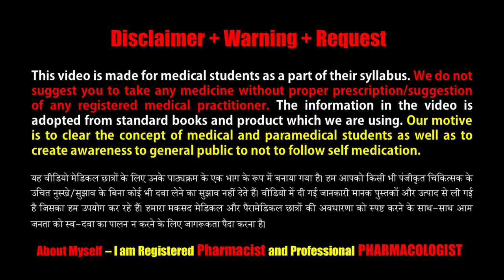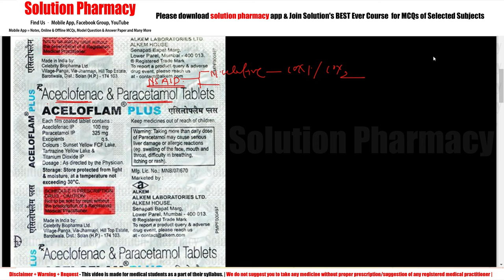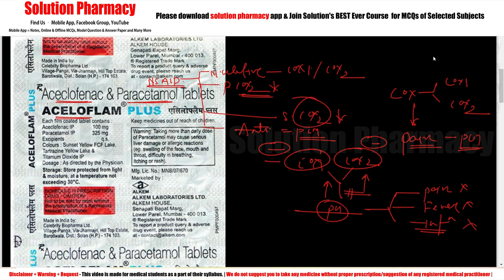Aceloflam Plus Tablet | Aceclofenac + Paracetamol Tablet | Pharmacology of NSAIDs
Aceloflam Plus Tablet is a pain-relieving medicine. It is used to reduce pain and inflammation in conditions like rheumatoid arthritis, ankylosing spondylitis, and osteoarthritis. It may also be used to relieve muscle pain, back pain, toothache, or pain in the ear and throat.

Aceloflam Plus Tablet should be taken with or without food. You should take it regularly as advised by your doctor. Your doctor may change the dose and time between doses according to your pain level and your needs. Do not take more or use it for a longer duration than recommended by your doctor.

Some of the common side effects of this medicine include nausea, vomiting, stomach pain, loss of appetite, heartburn, and diarrhea. If any of these side effects bother you or do not go away with time, you should let your doctor know. Your doctor may help you with ways to reduce or prevent these side effects by prescribing an alternative medicine or adjusting the dose.

The medicine may not be suitable for everybody. Before taking it, let your doctor know if you have any problems with your heart, kidneys, liver, or have stomach ulcers. To make sure it is safe for you, let your doctor know about all the other medicines you are taking. Pregnant and breastfeeding mothers should first consult their doctors before using this medicine.

Aceloflam Plus Tablet is used for short-term relief of pain, inflammation, and swelling in conditions that affect joints and muscles. Some of the conditions in which Aceloflam Plus Tablet is used are rheumatoid arthritis, osteoarthritis, muscle pain, back pain, toothache, or pain in the ear and throat. Take it as it is prescribed to get the most benefit. Do not take more or longer than needed as that can be dangerous. In general, you should take the lowest dose that works, for the shortest possible time. This will help you to go about your daily activities more easily and have a better, more active, quality of life.

Aceloflam Plus Tablet is a combination of two medicines: Aceclofenac and Paracetamol. These medicines work by blocking the action of chemical messengers responsible for pain, fever and inflammation (redness and swelling).